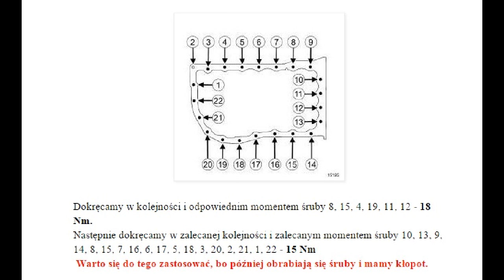Wymiana uszczelki miski olejowej Megane II 1.9 dci - cieknąca miska 1.9 dci.